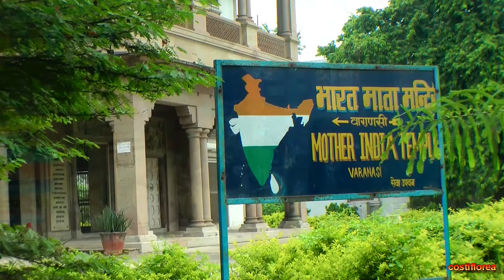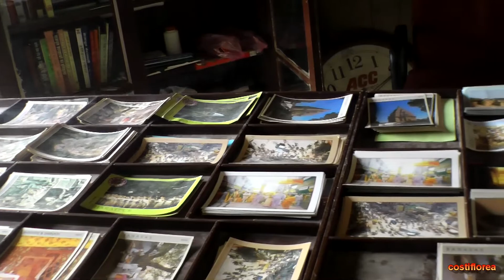India,Varanasi,Bharat Mata Temple-Cremation Ceremony-Trip to Nepal,Tibet,India part 24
The Bharat Mata temple at Varanasi is the only temple dedicated to Mother India. It is located in the Mahatma Gandhi Kashi Vidyapeeth campus. The Bharat Mata temple was built by Babu Shiv Prasad Gupt and inaugurated by Mahatma Gandhi in 1936.
In Hindu traditions, cremation is one of the rites of passage and the Ghats of Varanasi are considered one of the auspicious locations for this ritual. At the time of the cremation or "last rites," a "Puja" (prayer) is performed. Hymns and mantras are recited during cremation to mark the ritual. The Manikarnika and Harishchandra Ghats are dedicated to the cremation ritual. Annually, less than 2 in 1000 people who die in India, or 25,000 to 30,000 bodies are cremated on various Varanasi Ghats; about an average of 80 per day.